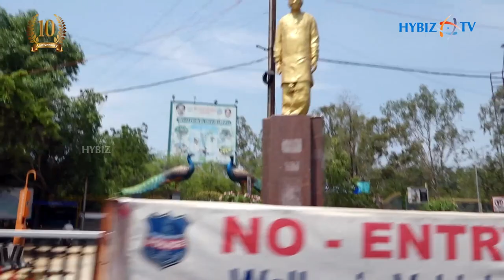కొత్త అందాలతో KBR పార్క్ | Kasu Brahmananda Reddy National Park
Kasu Brahmananda Reddy National Park also known as Chiran Fort Palace is a national park located in Jubilee Hills in Hyderabad, Telangana, India. The park has an approximate area of 390-acre (1.6 km2). The entire park was declared as a National park by the Andhra Pradesh state government after getting approval from the central government in the year 1998. It is located centrally in Jubilee Hills and is described as a jungle amidst the concrete jungle. It has peacocks and other animals.